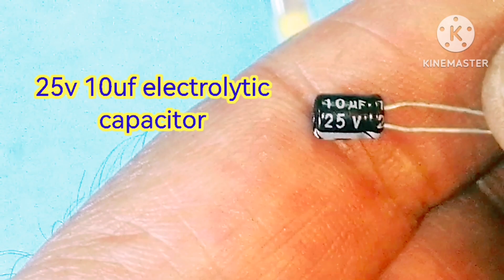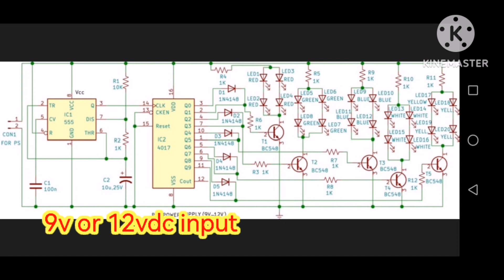Amazing LED Chaser light circuit NE555P CD4017. how to make 5 channel LEDS light circuit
Components
100nf ceramic capacitor code 104
10k resistor 0.25
1k resistor 0.25 X 11
25v 10uf electrolytic capacitor
1N4148 diode X 5
BC547 or bc548 x 5
5mm leds 5 colors x 20

Watch the video carefully you can make it at home easily.

Circuit diagram inside the video.